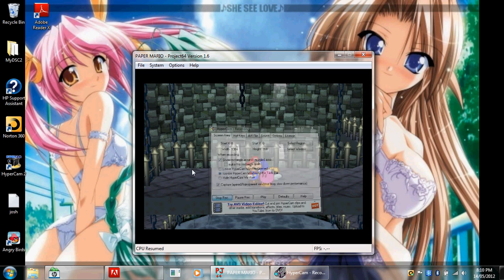Paper mario Phase 9